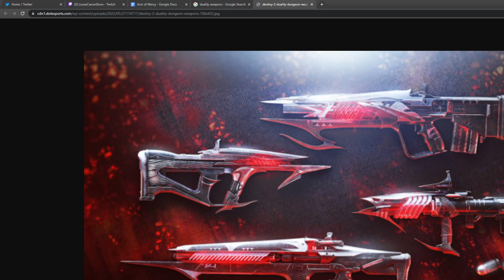The One About Acts of Mercy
On this episode of Loose Canon the team tries to stay on topic and gets sidetracked every step of the way. The lore of Destiny is deep and easy to sink into when its two lore nerds such as these!

This week we talk about the Season of the Risen Lore Book, Acts of Mercy!

If you want more of your favorite Loose Canons go follow their Twitter accounts, and for more information on when we stream or if you have any direct questions to ask us check out the Loose Canon Twitter!

Episode segments